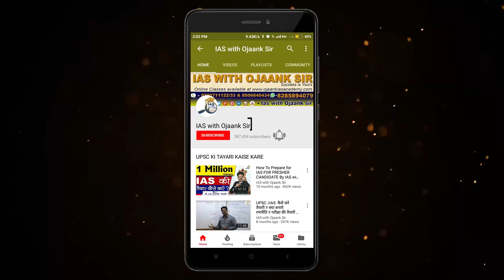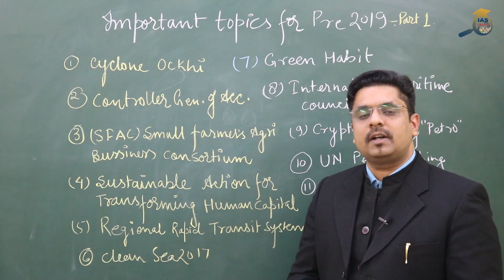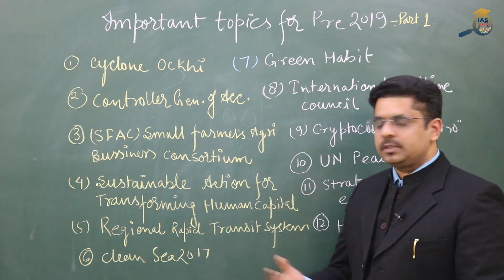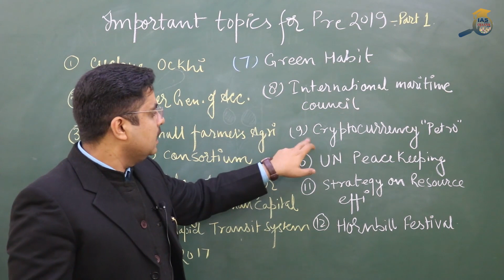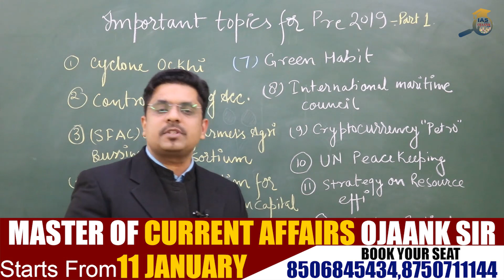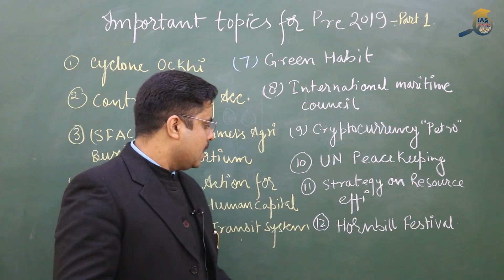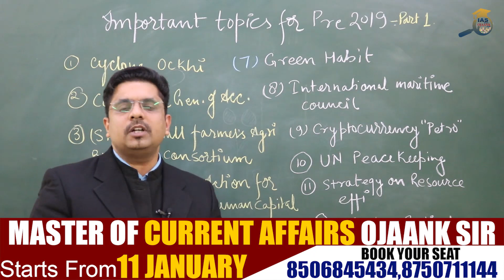How to crack 70+ questions in IAS/UPSC Pre 2019 by Ojaank Sir